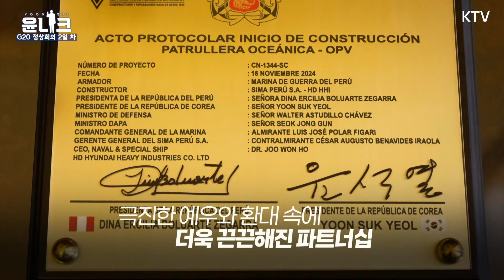멋지고 화기애애한 분위기가 곳곳에서 연출된 G20 정상회의와 APEC 정상회의. 윤 대통령 첫 중남미 순방 결산 모음집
G20 정상회의를 참석하기 위해
브라질을 찾은 윤석열 대통령.

현지 시각으로 11월 19일
지속가능한 개발 및 에너지 전환을 주제로 열린
G20 정상회의 세션3  회의에  참석했습니다.

발언 내용 요지 확인은 물론
중남미 순방이 남긴 의미까지
윤니크를 통해 확인하세요.